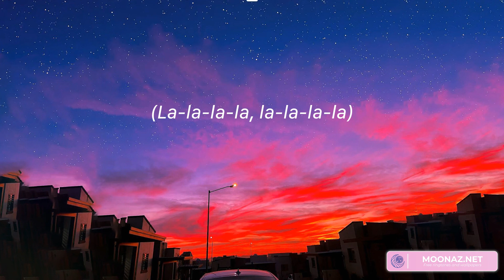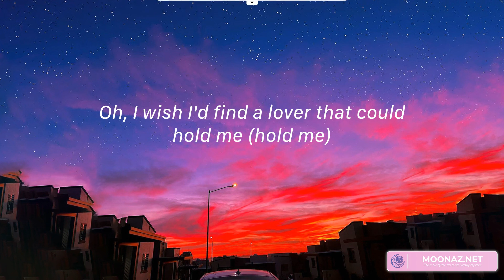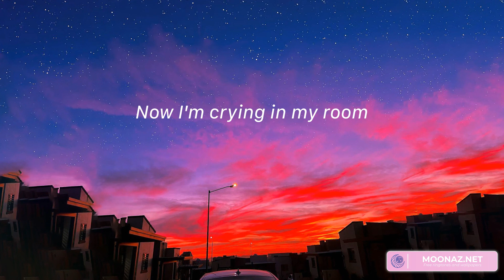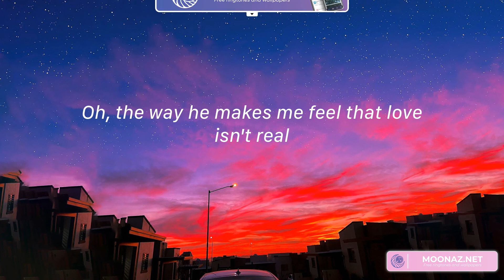Cupid - Fifty Fifty (Lyrics) | Oh, the way he makes me feel that love isn't real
Lyrics:
(La-la-la, la-la-la)
(La-la-la-la, la-la-la-la)